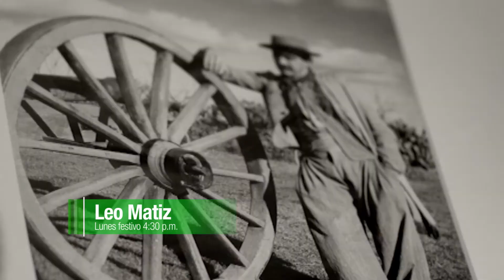Documental Leo Matiz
La constante búsqueda de la verdad, revelada por las luces y las sombras. Uno de los más destacados fotógrafos y caricaturistas colombianos con reconocimiento internacional. Leo Matiz, su vida, su trayectoria.

Este lunes festivo 24 de marzo 4:30 p.m.